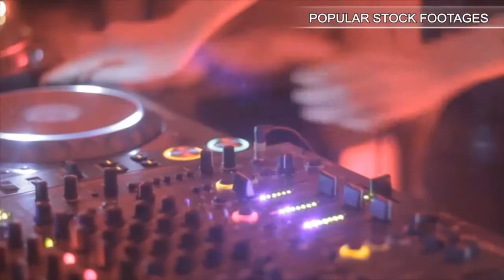Graphite Question Mark. Stock Footage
You have watched Graphite Question Mark. Stock Footage"